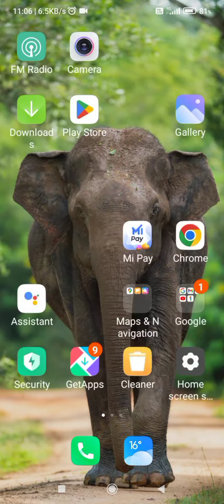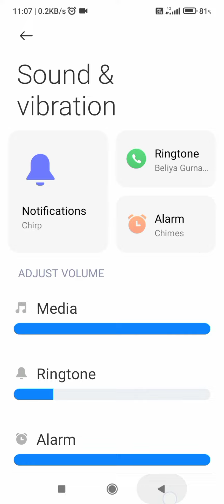change notification ringtone setting Redmi 10a,redmi 10a me notification ringtone kaise badle